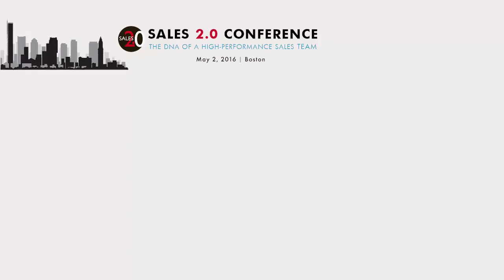Sales 2.0 Conference, Boston: Growing B2B Revenue with Predictive Analytics for Sales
Featuring Jim Frazee, Vice President of Sales, DxContinuum